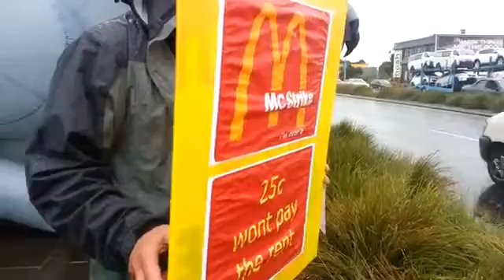The day we sued McDonald's - 2013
Picket in pouring rain during 2013 dispute with McDonald's. That day we also served legal documents over unpaid breaks. This case was settled out of court with some compensation paid.